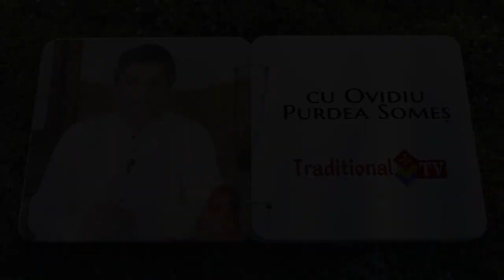OVIDIU PURDEA SOMEȘ și ILEANA DOMUȚA MASTAN - La popasul dorului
ILENEI DOMUȚA MASTAN îmi pare că este artista cu cel mai frumos cântec de dor din lume...